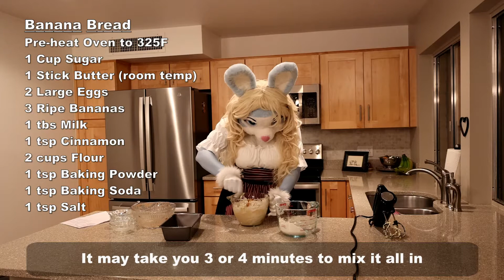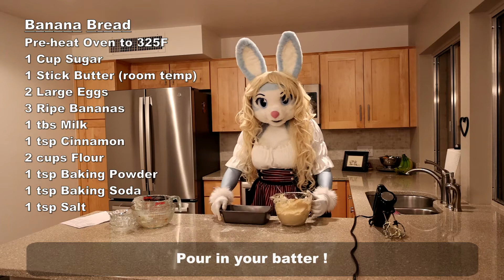Banana Bread - Cooking in Cosplay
Today Banana Bread  !

Probably my favorite treat my mom would make me when I was a small Bunny !
I know I'm odd, but I really did like this better than cookies when I was little. To this day its still one of my favorites
A couple years ago I tried to make it and found out it was super easy.  A very forgiving recipe, hard to go too far wrong here, so give it a go !

Banana Bread
Ingredients

1 cup granulated sugar
8 tablespoons (1 stick) unsalted butter, room temperature
2 large eggs
3 ripe bananas
1 tablespoon milk
1 teaspoon ground cinnamon
2 cups all-purpose flour
1 teaspoon baking powder
1 teaspoon baking soda
1 teaspoon salt

1. Preheat the oven to 325 F degrees
2. Cream the sugar and butter till fluffy. Add the eggs one at a time, cream it all together !
3. In a small bowl, mash the bananas milk and cinnamon with a fork
4. In another bowl, mix the flour, baking powder, baking soda and salt.
5. Add the banana mixture to the creamed mixture and stir until combined.
6. Add dry ingredients, mixing in a bit at a time until flour is all mixed in.
7. Pour batter into prepared pan and bake 60-70 min until a butteknife inserted in the center comes out clean. Set aside to cool on a rack for 15 minutes. Remove bread from pan, invert onto rack and cool completely before slicing.

If you would like to see more crazy
adventures find me at:
Facebook.com/BrambleBunny

About Me
Hi I am Bramble Bunny, I hope you enjoyed this video!
I love to cosplay and goof around!  I go to conventions and events around the USA. I recently started making some silly videos.

About my Costumes
Most of my costumes are my own creations based around 3D printed masks that I printed and finished myself, many of them were created by the very talented Flora Hill and the models are freely available

Music